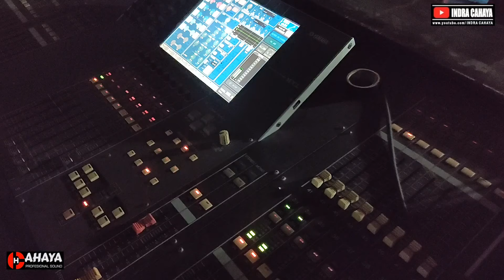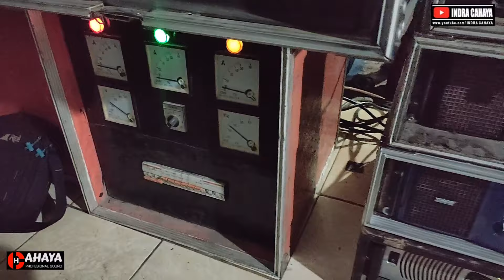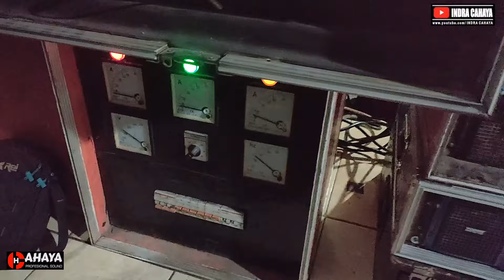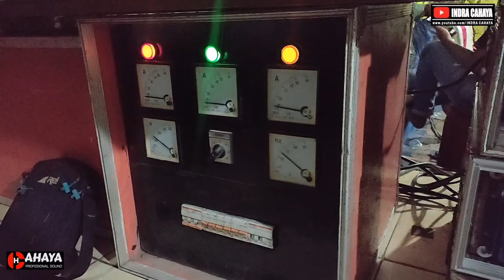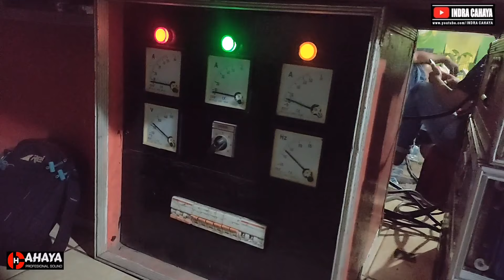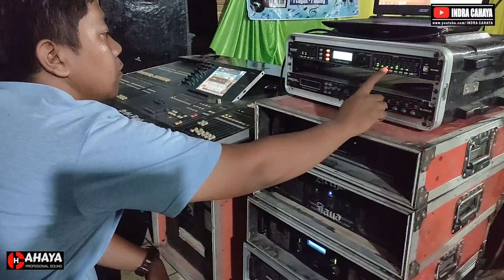Tanggapan Hajatan On 2 Tempat Di Hari Yang Sama//Pakai Mixer Yamaha M7CL !! CAHAYA AUDIO Production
FB Iindra CahayaFm Parang